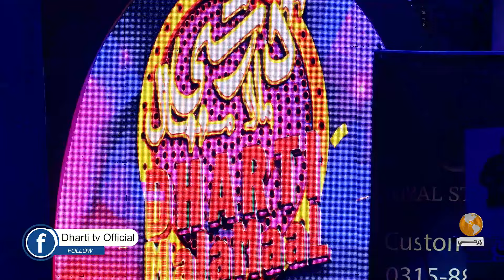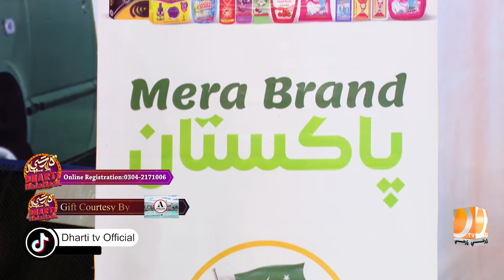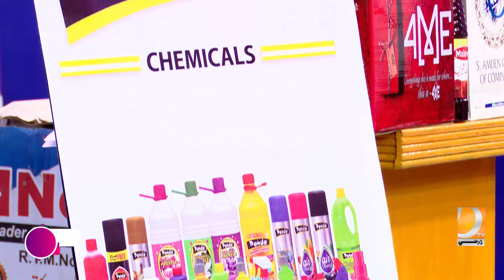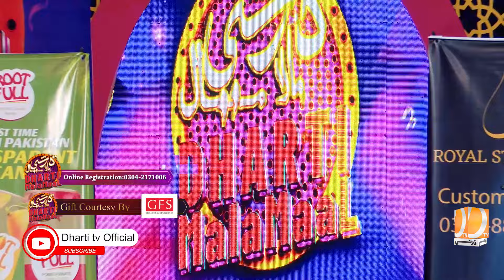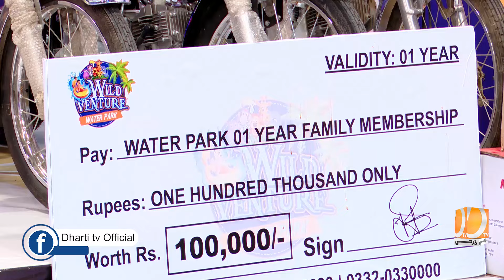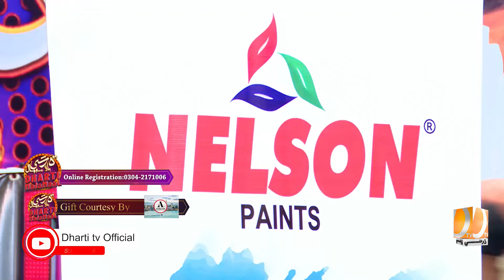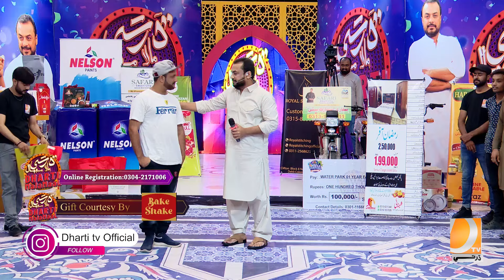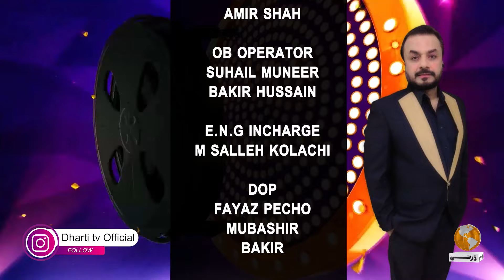Dharti MalaMaal With Amir Shah | Game Show l 08 Ramzan l Dharti TV